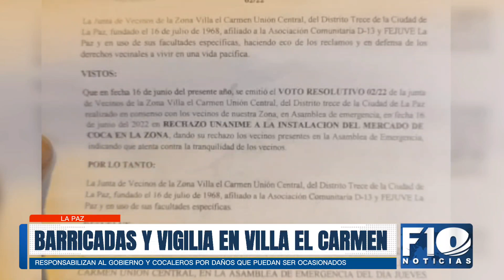VECINOS DE VILLA EL CARMEN ARMAN BARRICADAS PREVENTIVAS ANTE EL ANUNCIO DE BLOQUEOS COCALEROS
LaPaz | Vecinos de Villa El Carmen arman barricadas preventivas ante el anuncio de nuevas protestas cocaleras el lunes.